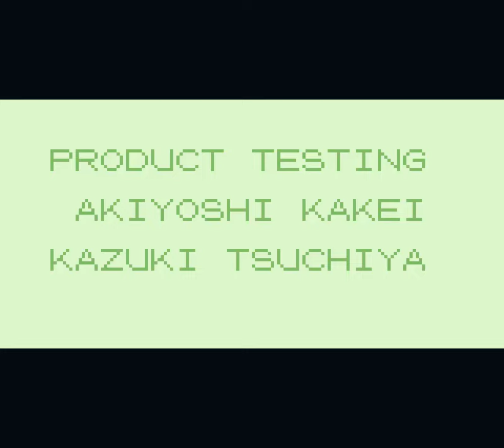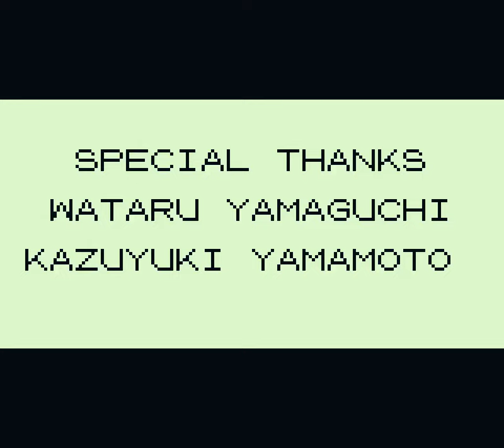Let's play (fr) Pokémon Rouge #18 : Le Conseil 4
🔸 Enfin, nous y sommes ! Nous voici face au Conseil 4 de Kanto, pour affronter les plus grands dresseurs de la région !